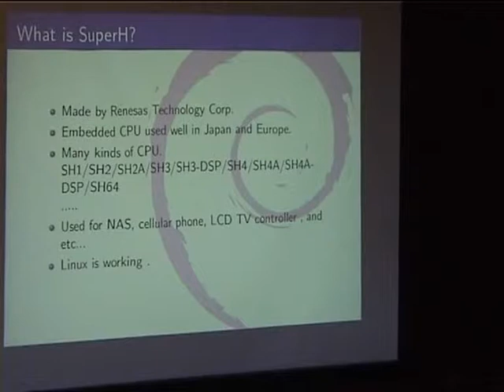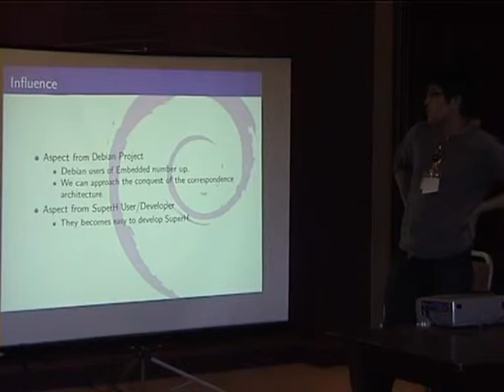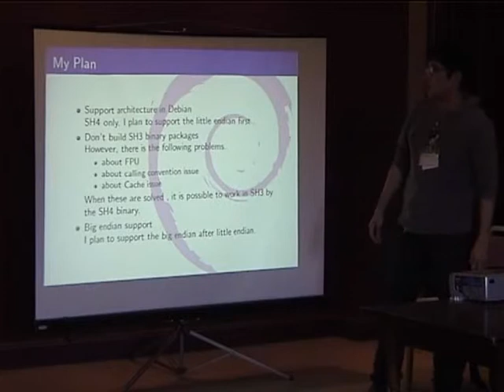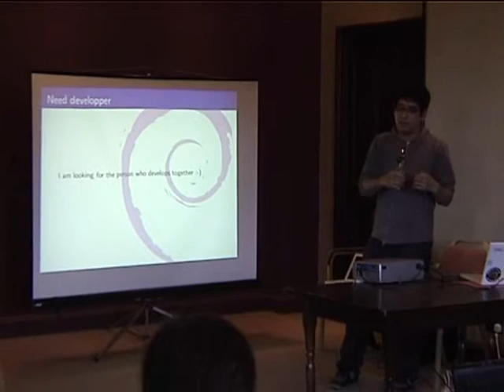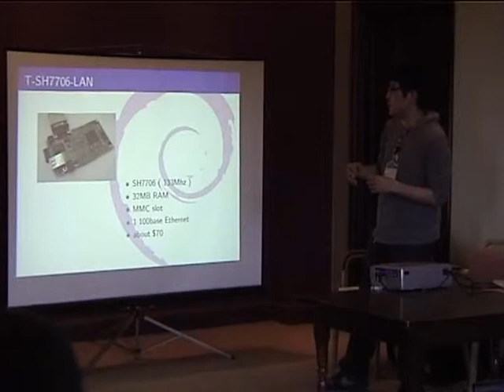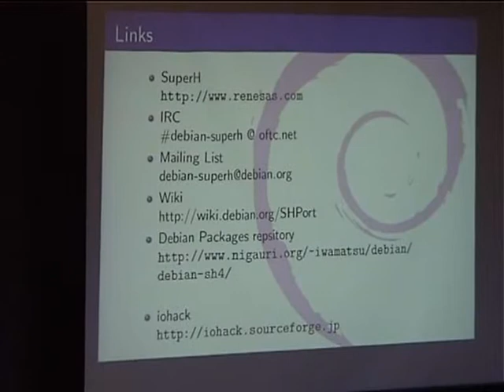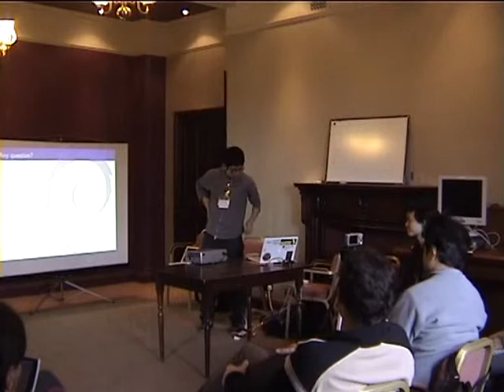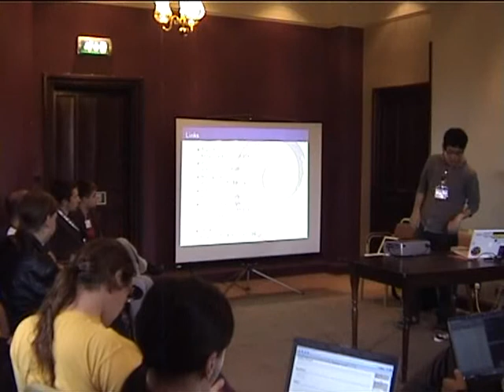About porting SuperH for Debian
by Nobuhiro Iwamatsu

Room: Lower BoF Room
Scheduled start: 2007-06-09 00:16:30